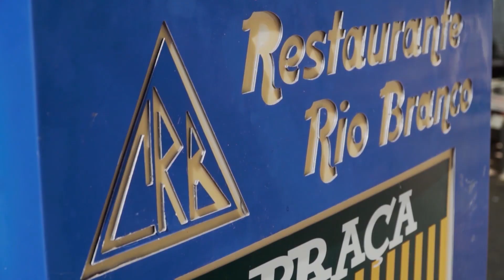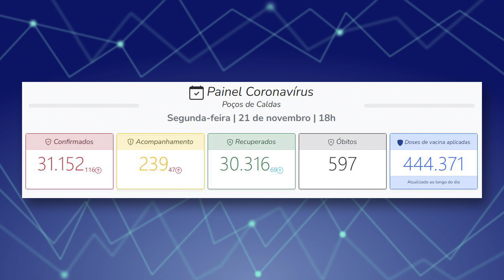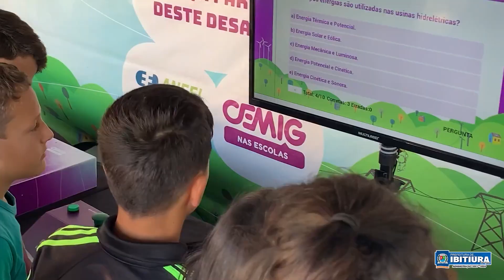Direto da Redação - 22/11/22